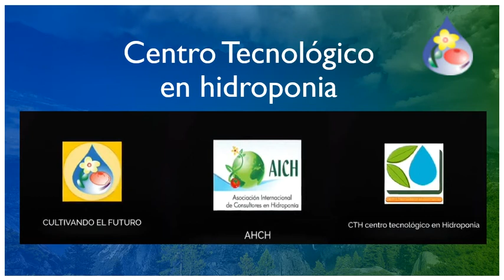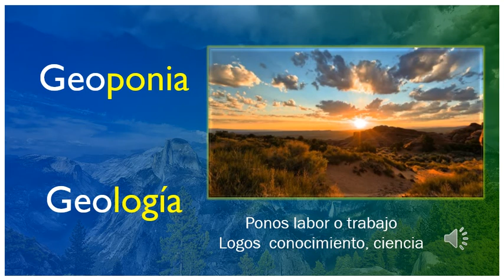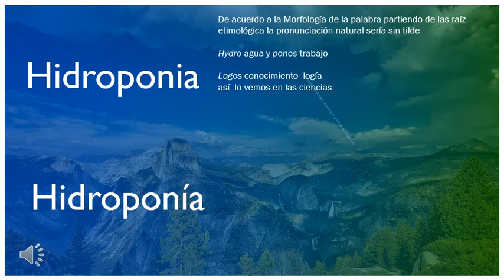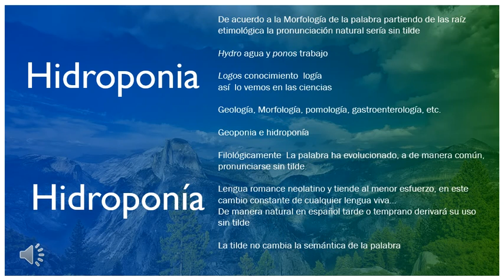Hidroponia o Hidroponía, una nota sobre la pronunciación de la palabra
Cómo se pronuncia correctamente Hidroponia o Hidroponía.
Un recorrido por la palabra Hidroponia